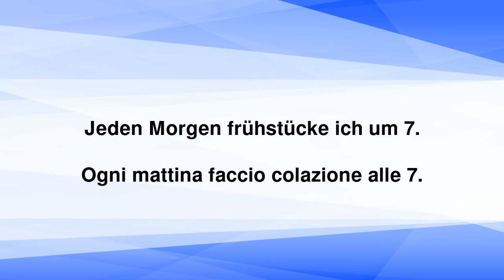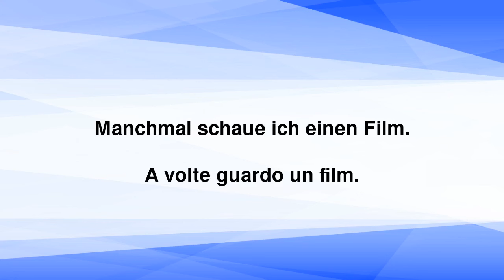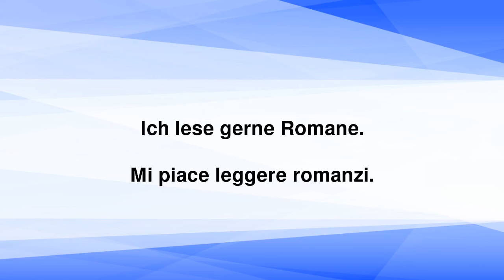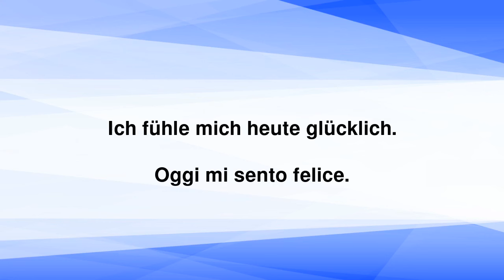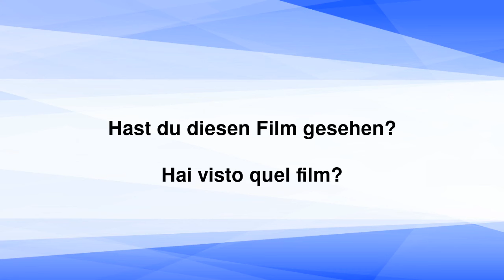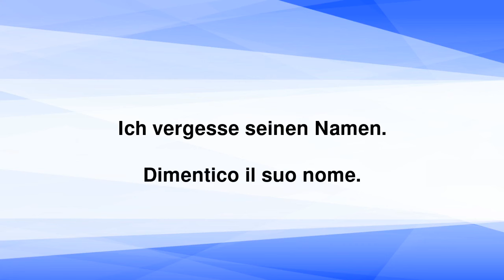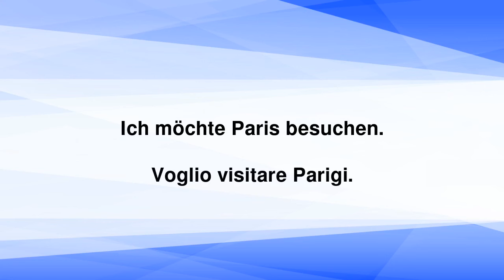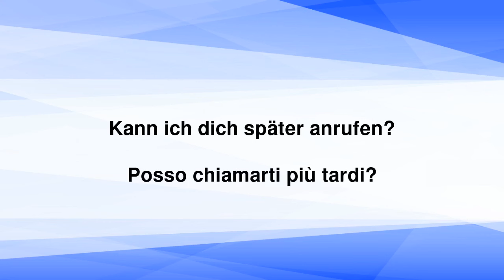Italienisch lernen leicht gemacht: 60 essenzielle Wörter für den Alltag - Schnell & effektiv!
Tauche ein in die wunderschöne Sprache Italiens mit unserem neuesten Video: "Italienisch lernen leicht gemacht: 60 essenzielle Wörter für den Alltag - Schnell & effektiv!" Dieses Video ist dein erster Schritt, um Italienisch schnell und effektiv zu lernen, perfekt für Anfänger oder diejenigen, die ihre Grundkenntnisse auffrischen möchten.

In diesem Video lernst du:
- 60 alltägliche italienische Wörter, die du sofort in deinem Alltag anwenden kannst.
- Die korrekte Aussprache jedes Wortes, damit du wie ein Einheimischer klingen kannst.
- Nützliche Sätze und Ausdrücke, die deine Kommunikationsfähigkeiten verbessern.

Perfekt für Anfänger:
Keine Vorkenntnisse? Kein Problem! Dieses Video ist so gestaltet, dass du von Grund auf beginnen und in deinem eigenen Tempo lernen kannst. Mit klaren Erklärungen und anschaulichen Beispielen machen wir Italienischlernen zugänglich und unterhaltsam.

Verbessere dein Italienisch:
Bist du bereit, dein Italienisch auf das nächste Level zu heben? Wir haben genau das Richtige für dich. Unser umfassender Italienischkurs führt dich durch die Schönheiten der italienischen Sprache und Kultur. Starte noch heute deine 30-Tage-Italienisch-Challenge unter: 30-Tage Italienisch-Challenge

Bleibe auf dem Laufenden:
Egal ob Grammatik, Wortschatz oder kulturelle Einblicke – wir haben alles, um dich auf deiner Lernreise zu begleiten.

Wir freuen uns auf dein Feedback:
Deine Meinung ist uns wichtig! Hast du Fragen, Anregungen oder Feedback? Lass uns einen Kommentar unter dem Video da – wir helfen dir gerne weiter und sind stets bestrebt, unsere Inhalte zu verbessern.

Starte jetzt mit "Italienisch lernen leicht gemacht" und entdecke die Freude am Lernen einer neuen Sprache. Buon viaggio nel mondo dell'italiano – Gute Reise in die Welt des Italienischen!